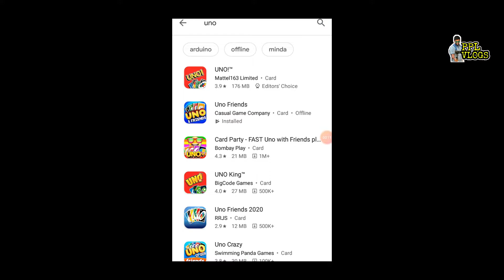HOW TO PLAY UNO||HOW TO PLAY UNO ON ANDROID||HOW TO PLAY UNO ONLINE WITH FRIENDS||PPLVLOGS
How To Play UNO | Rules of UNO | UNO Card Game Rules
Playing UNO Against My BEST FRIENDS!
How to play Uno
Uno | How to win Uno 97% of the time! - Uno Tips and tricks
UNO by Ubisoft, PS4 Single Player & Online Gameplay
UNO Switch Online - Uno now supports Friend invites! - Update! - Nintendo Switch
How To Download & Install UNO PC For FREE
Use This UNBEATABLE Move In UNO! (easy win)
UNO RUINS FRIENDSHIP | Uno w/Mark,Bob & Wade
Uno friends game kaise khele | uno kaise khelte hain | how to play uno friends in hindi
THE MOST INSANE UNO GAME EVER! (UNO Funny Moments)
How to Play Uno Card Game Online
UNO Friends game || Installation & Play
unovideo game
How-to
unowild card rules
unospin rules
unOxbox one
unozoo in fuga
uno university
uno 2 player